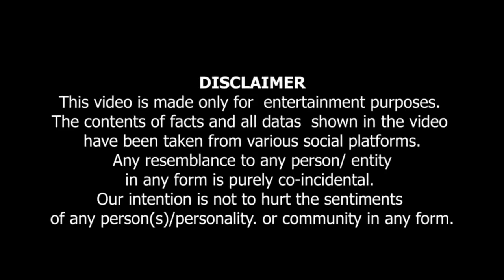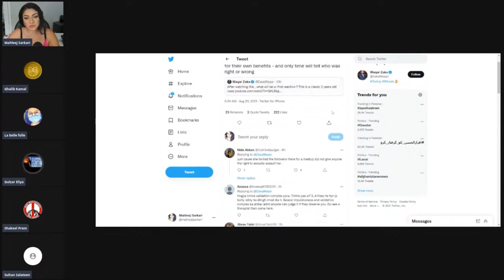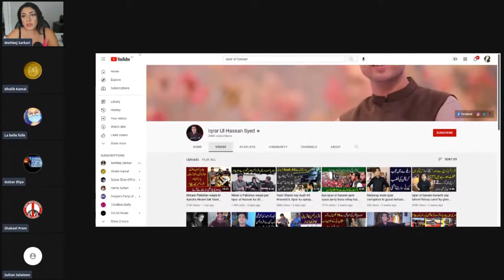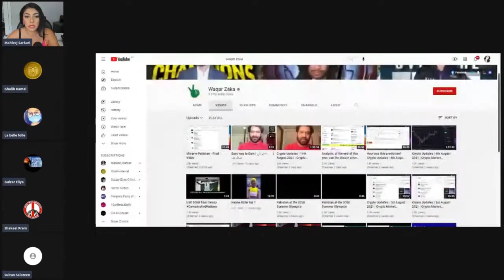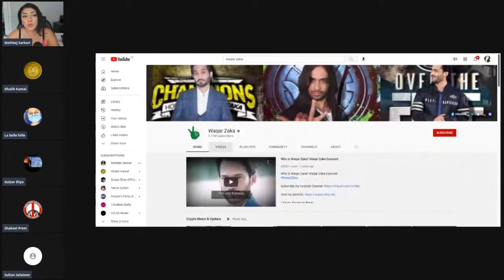( Use Headphones ) WaqarZaka ki Chawalein Or Munafiqat |وقار زکا کی منافقت اور چوول۔